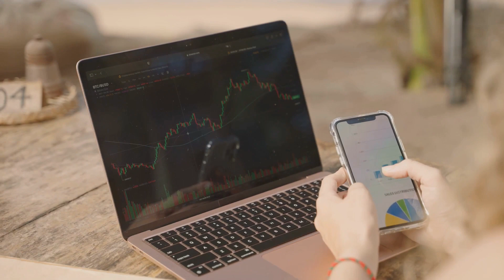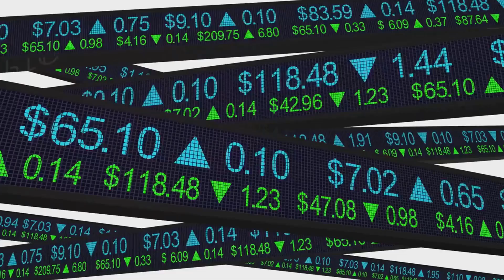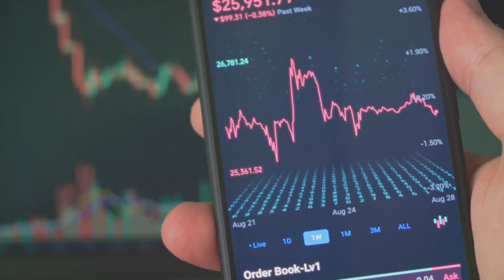Getting Rich: Crypto Wealth Guide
Looking to get rich with crypto? Check out this wealth guide featuring XRP, Cardano, and other top cryptocurrencies for the latest news and tips.

Learn how to get rich with crypto in this ultimate wealth guide. Discover the latest crypto news on XRP, Cardano, ETH, and more! Start your journey to financial freedom now.
Looking to get rich through cryptocurrency? Check out this ultimate wealth guide for tips on making money with AI and motivation to succeed in the crypto world!

Welcome to our beginner's guide on how to get rich with cryptocurrency! In this video, we will unlock the secrets to building wealth through the world of digital currencies. Whether you're a seasoned investor or a complete newbie, this guide will provide you with the knowledge and tools you need to succeed in the fast-paced world of cryptocurrency.

We will cover everything from the basics of cryptocurrency investing to advanced trading strategies that can help you maximize your profits. Learn how to buy, sell, and trade different cryptocurrencies, as well as how to spot the best investment opportunities in this volatile market.

Don't miss out on the chance to join the ranks of successful cryptocurrency investors who have unlocked their financial freedom through smart investing. Watch this video now and start your journey towards financial independence with cryptocurrency!